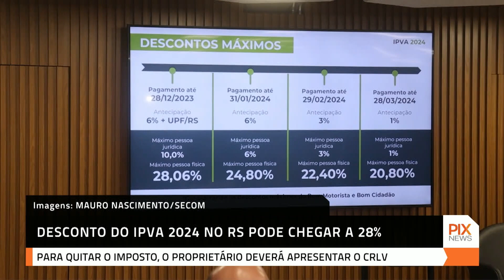Desconto do IPVA 2024 no RS pode chegar a 28%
A secretaria da fazenda do Rio Grande do Sul, anunciou o calendário e os descontos do Imposto sobre a Propriedade de Veículos Automotores (IPVA) 2024. O pagamento começou nesta quarta-feira (20).

🅿️ℹ️❎
PIX NEWS